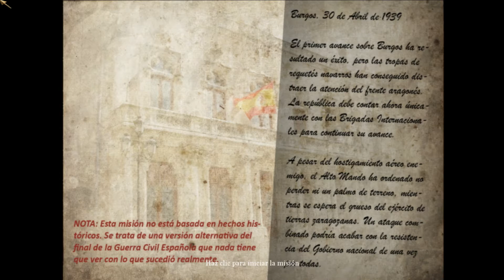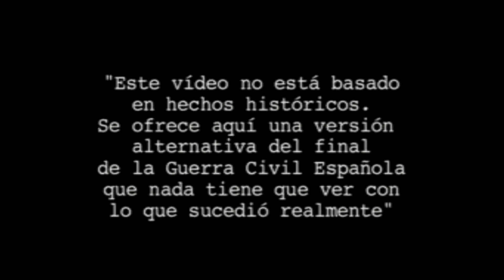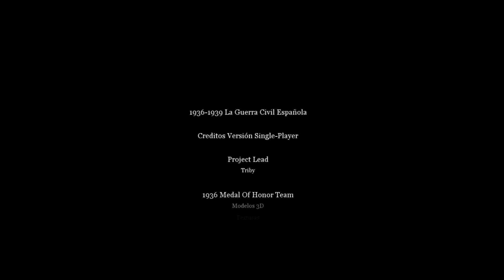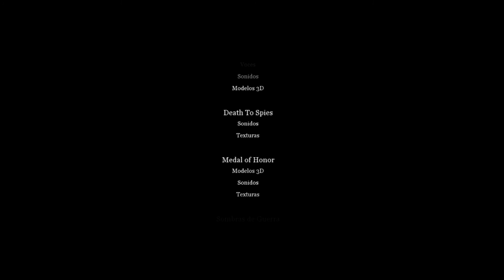1936, España en llamas. Misión 24: La toma de Burgos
-Ante todo, gracias a los creadores de este magnífico mod.
-Vigesimocuarta misión del juego, segunda de la campaña 'El final de la guerra', segunda del final alternativo (es decir, que no está inspirada en hechos reales) y última del juego.
-En esta última misión, lo mejor es ir cerca y/o detrás de Mateo Ferrero, ya que es inmortal.
-Al llegar al puente, deja que el tanque avance y despeje la zona, en especial el ametrallador.
-Luego viene lo más complicado, cruzar la plaza. Los enemigos se reponen indefinidamente, por lo que hay que avanzar. Si lo haces detrás de tus soldados, mejor.
-Finalmente hay que llegar a la capitanía general para capturar a Franco. Mantente alejado de la ametralladora y las granadas y avanza cuando veas tu oportunidad. Una vez dentro, sin prisa, ya que el número de soldados enemigos es limitado.
-Eres la miliciana anarquista fiel a la república Marion Barrena.
-Nivel: Veterano.
Has de tener instalado el Call of Duty 2 con el patch 1.3.